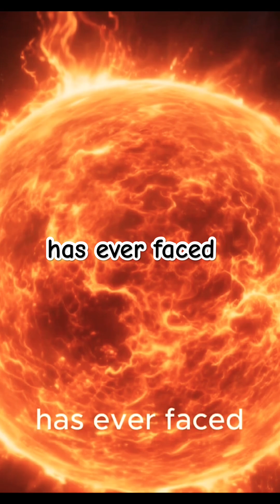A Spacecraft flew inside the Sun’s atmosphere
For the first time in human history, a spacecraft flew inside the Sun’s atmosphere — surviving extreme heat, radiation, and speeds faster than anything ever built.
The Sun controls our entire solar system — and now, we are finally unlocking its secrets.